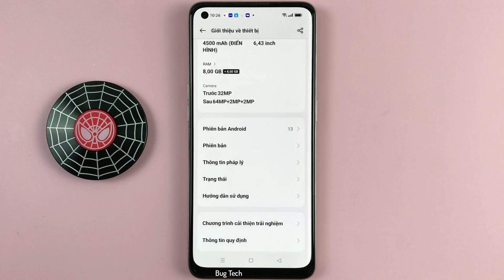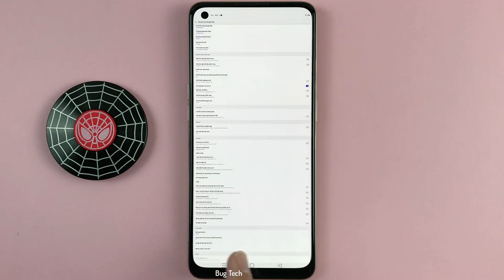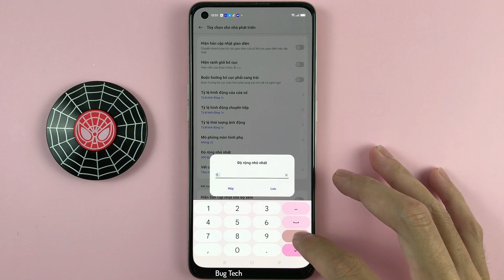Độ rộng nhỏ nhất trên OPPO Reno7 Android 13